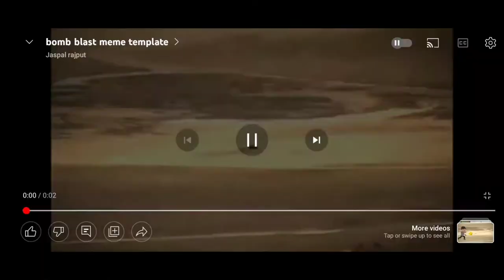Kuve me dubte dubte bche 😐